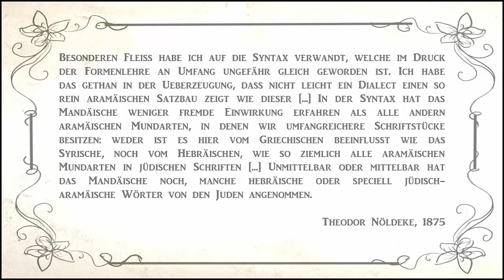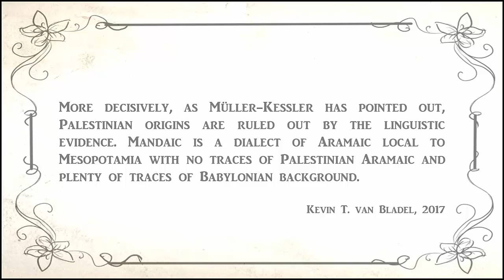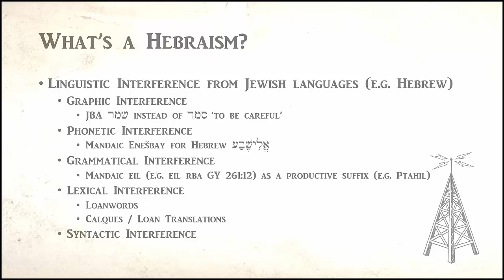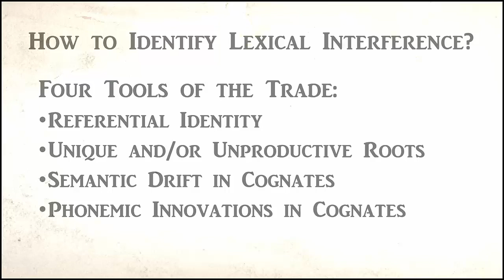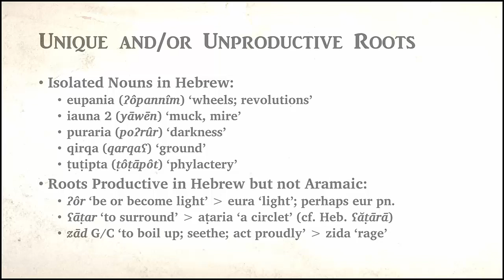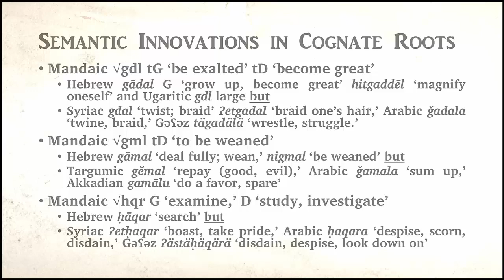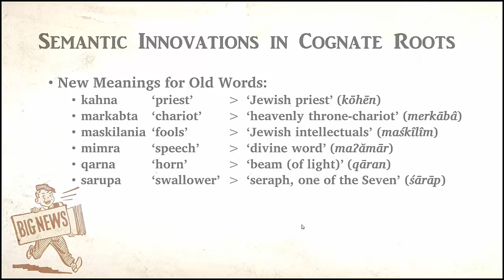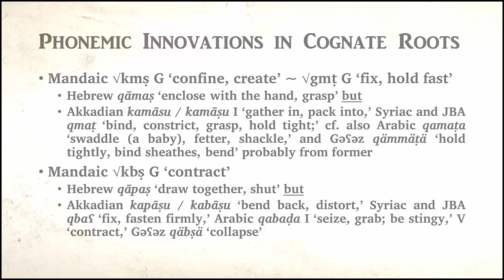Hebraisms in Mandaic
Mandaic is an Eastern Aramaic language. Within the context of the philological tradition of the study of the Aramaic languages, as it has evolved over the past two centuries, few such categorical statements are so incontrovertible. No less an authority than Theodor Nöldeke has declared it to be the “purest” example of its category, and subsequent generations of scholars have unanimously upheld his classification. Even so, its purity, and particularly its absolute freedom from any “traces of Western Aramaic influence” has lately become a pervasive concern within descriptions of the language and the community that has preserved it. Chief among these diagnostic traits are lexical and syntactic influences from Greek (as in the Christian literary varieties of Aramaic) and Hebrew (as in the Jewish literary varieties).

The question of Western Aramaic influence upon Mandaic does not have merely linguistic or literary relevance, but also historical and even legal significance. Mandaeans maintain that John the Baptist was a member of their community, and indeed the foremost of their prophets, and at least some of his followers migrated to their present location from Palestine during the decades following his mission there. On this basis, the various medieval and modern Islamic states that have governed the region since the 7th century have guaranteed them the status of a protected religion within. According to the consensus among western scholars that has emerged in recent centuries, Mandaean self-representations are fantastic, not historically constituted, and likely derivative of other religious traditions. This consensus has in turn severely complicated their relationship with Muslim authorities in their countries of origin. This consensus has developed upon several factors, but in the realm of philology no single factor carries greater weight than the question of the Mandaic language. Consequently, there is a strong case for interrogating this claim more aggressively than has historically been the case.